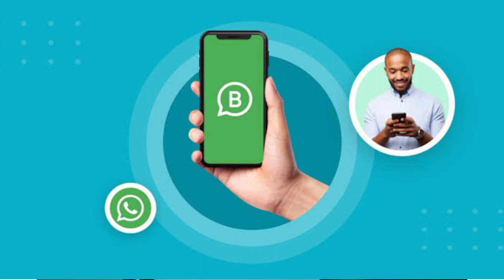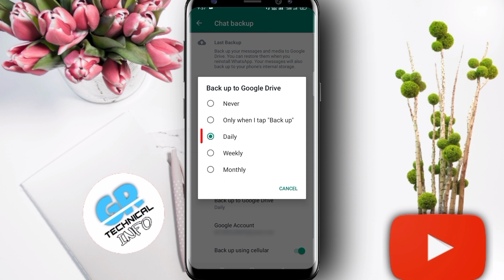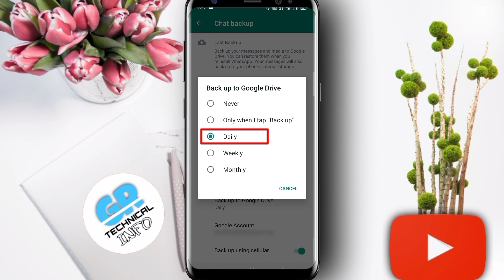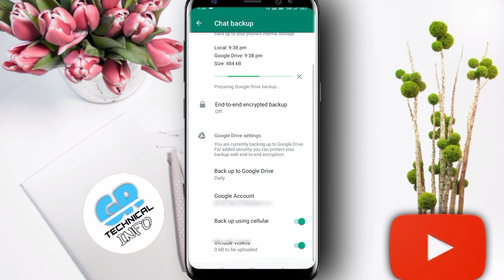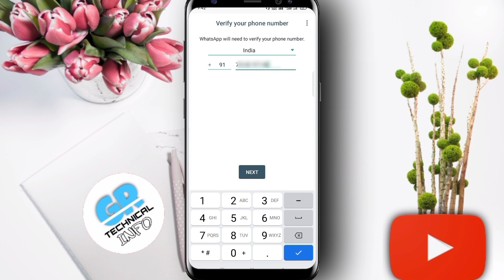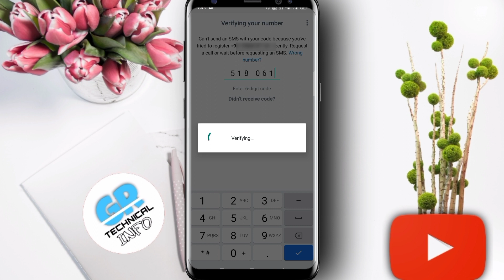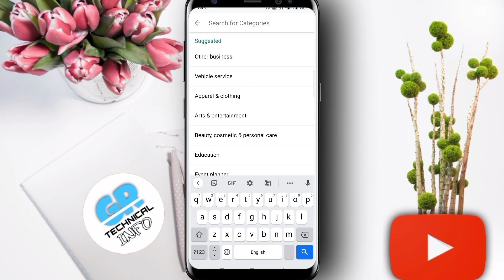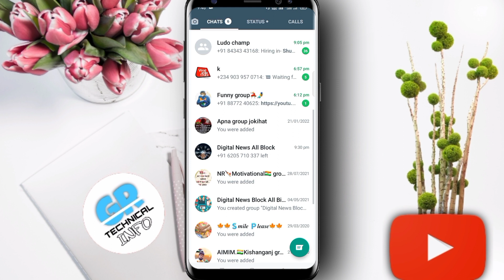WhatsApp to Whatsapp Business Backup | how to transfer data from whatsApp to whatsApp business